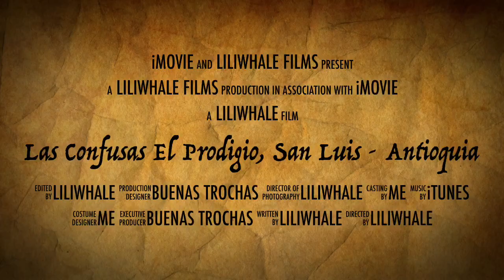MTB El Prodigio - Las Confusas, San Luis - Antioquia. Buenas Trochas, Liliwhale®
Trailer - Por: Liliwhale®
Circuito MTB El Prodigio - Las Confusas

Recorrido:
Río Claro - Monteloro - El Prodigio - Las Confusas - Mesa Norte - Río Claro

Esta es una de esas rutas anheladas por varios años que quedó plasmada el pasado sábado 25 de agosto de 2018 como una tremenda aventura sobre dos ruedas.

Fecha de ruta: agosto 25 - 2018
Tipo de ruta: circular (13 km en pavimento + 52 Km en trocha)
Dificultad física: alta
Dificultad técnica: alta
Veredas: Monteloro, La Cumbre, La Independencia, El Prodigio, Las Confusas, La Mesa Norte

Corregimiento: El Prodigio
Municipio: San Luis, Antioquia

Recomendaciones: buena hidratación, buena alimentación, GPS, linterna

El recorrido.

Buenas trochas, Liliwhale®